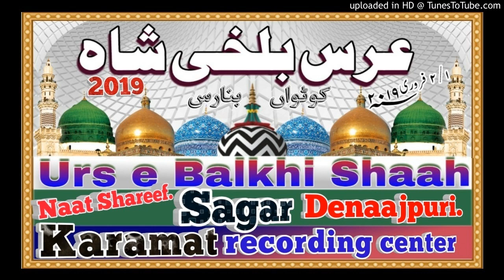Naat Sagar Dinaj puri Urse Balkhi Shah 2019 Kotwa Banaras सागर दिनाजपुरी की नात उर्स बलखी शाह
Naat Sagar Dinaj puri
Sagar dinajpuri Naat
Sagar dinajpuri ki Naat
Sagar dinajpuri ki Naat Sharif

Urse balkhi Shah

Urse Balkhi Shah 1/2/2019
Kotwa Banaras
सागर दिनाजपुरी की नात  उर्स बलखी शाह
karamat recording center
 علم کی فضیلت

World Famous Kalam
World Famous Kalam
Zainul Abedin
Moharram Special Naat

Wo Masoom Asgar Wo Dariya ka Paani By zainul Abedin

मोहर्रम दर्द भरा कलाम

Hussain Ka Sajda By Zainul Abedin

shahadat par kalam

Moharram special Kalam
moharram special Naat 2022

Asad Iqbal Ki Naat
2022
Asad Iqbal Kalkattavi Ki Naat Sharif
Asad Iqbal Kalkattavi Ki Naat 2021
Naat Asad Iqbal Kalkattavi
Asad Iqbal Kalkattavi Ki Naat Nabi Nabi
Naat Sharif Asad Iqbal
2022

Lohta Mahmood Pur Banaras
Jalsa Rabartrs Ganj SONBHADRA
Aala Hazrat Conference Banaras

Mufti Aashiq Hussain Kashmiri Ki Taqreer
Mufti Aashiq Hussain Kashmiri Ki Takrir
Mufti Aashiq Hussain ka New Bayan 2021

Mehfile Range Raza
Mehfile Range Raza Banaras
Range Raza Banaras 2021
Mehfil e Range Raza Banaras 2021

Naat Rabi ul Awwal 2022
Best Naat 12 Rabi ul Awwal 2022
Rabi ul Awwal ki Naat 2022

Online रिकॉर्डिंग सुविधा भी उपलब्ध है
उर्स ए आला हजरत 2022 की online रिकॉर्डिंग हमारे चैनल पर की गई
Hd. Mp3 File
192 kbpc.
01. सिर्फ अहले सुन्नत के जलसों में ही हमारा साउंड सिस्टम दिया जाता है
02. सिर्फ अहले सुन्नत के जलसों की ही रिकॉर्डिंग की जाती है
03. हमारे यूट्यूब चैनल पर // सिर्फ अहले सुन्नत के आलिम शायर के नात तकरीर ही अपलोड की जाती है

04. हमारे स्टूडियो में
अपनी आवाज में नात या तकरीर रिकॉर्ड कराने की सुविधा भी उपलब्ध है

05. ऑनलाइन सुविधा भी उपलब्ध है

06. अपने मोबाइल में पढ़कर भी अपलोड कराने की सुवीधा है

हमारे चैनल पर करीब-करीब हिंदुस्तान के सभी शायर नात खां की नात मिल सकता है

सिर्फ कलामे ताजुश्शरिया या मनकबत हुजूर ताजुशरिया के लिए

Syed Abdul Wasi Ki Naat
2022
Sayyed Abdul Wasi Naat 2022
Sayyed Abdul Wasi Sahab ki Naat

Ahsan shakir
Ehsan Shakir Ki Naat 2021

Sayyed Aminul Qadri Ki Taqreer 2022

Mufti Shahryar Raza ki Taqreer
Mufti Shahryar Raza ki Taqreer 2022
Mufti Shahryar Raza Qadri ki Taqreer
Mufti Shahriyar Raza Khan ki New Taqreer
Doctor Shahryar Khan Ki Taqreer

Sayyed Shabahat Hussain ki taqreer
Sayyed Shabahat Hussain ka New Bayan